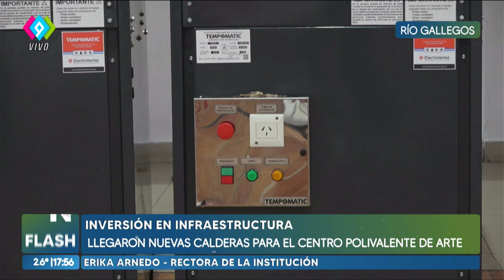🌐 FLASH INFORMATIVO con Yamile Saade.